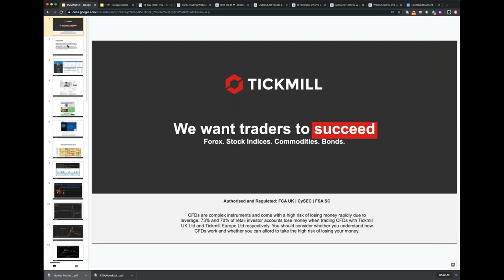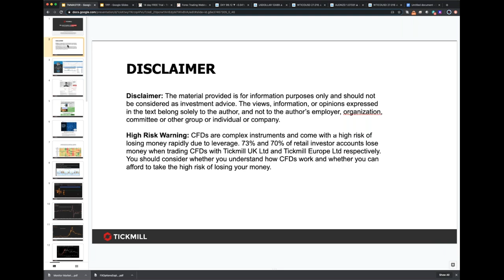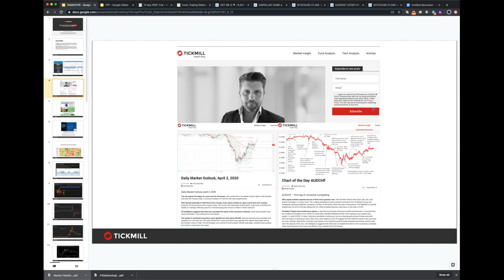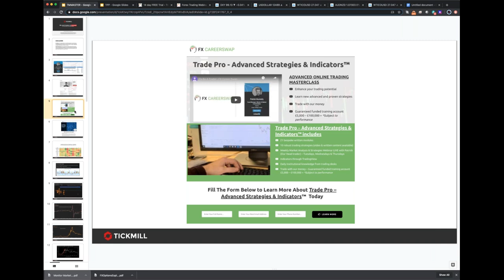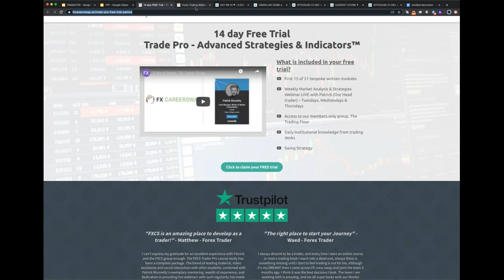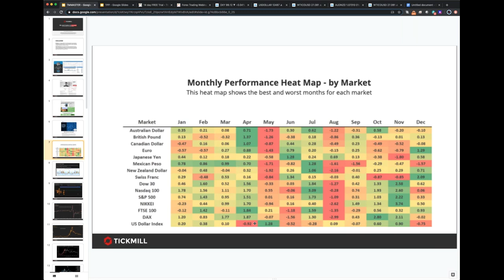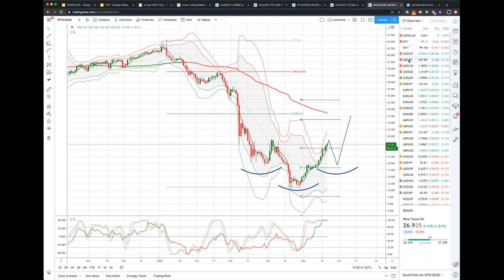Analyse the Markets with a Professional Trader - Patrick Munnelly (21.05.20)